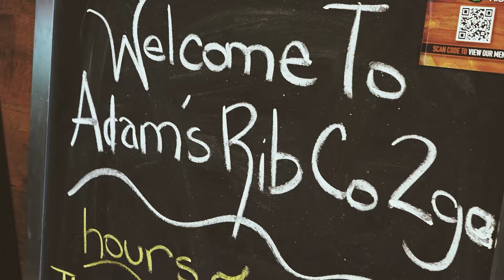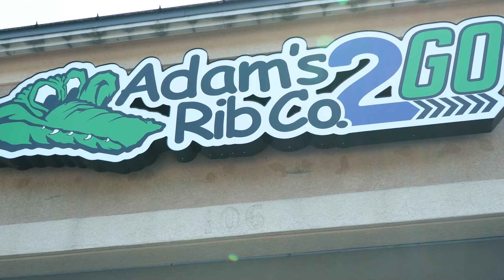Another Dooley Noted Podcast // Episode #339 ~ Chris Doering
On this episode, Pat Dooley is joined by Former Gator All-American WR and current SEC Netowrk Analyst, Chris Doering, courtesy of Meldon Law!
We'll have the Big Mill's Cheesesteaks' "Yes, No Way, or Maybe,"
Hesser & Kipke's “Three Things,” Leonardo's Millhopper Pizza "Quick Picks,"
Adam’s Rib Co. 2GO  "Gator of the Week,"